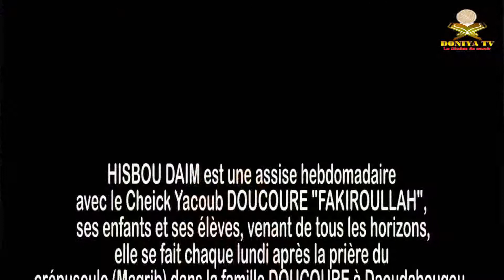PROFESSEUR CHEICK YACOUB DOUCOURE SUR NOTRE SOUFISME EN POÉSIE VOL 67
الجاية العرفانية مع الشيخ يعقوب دوكوري فقير الله